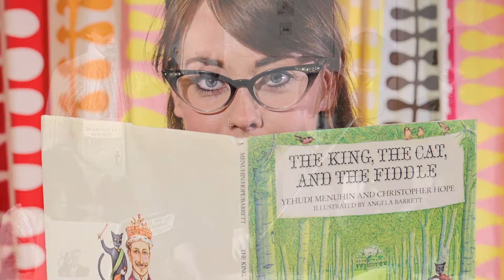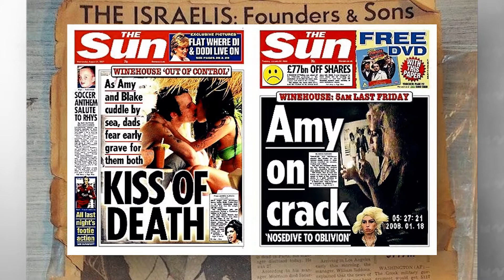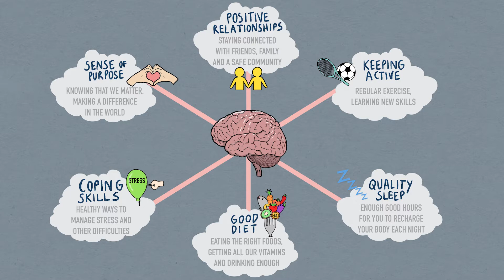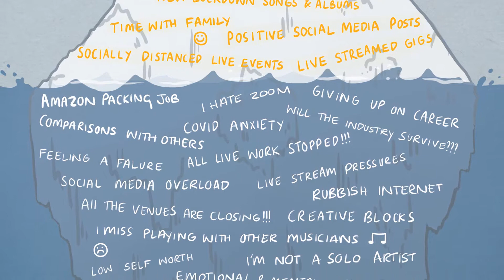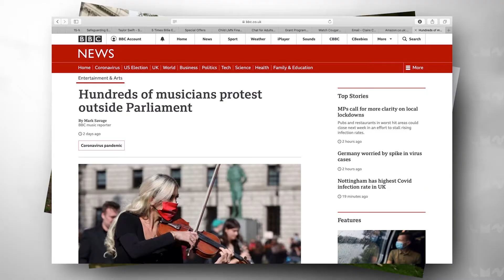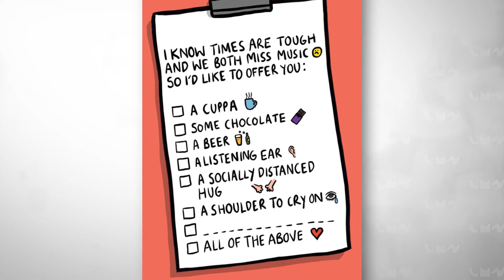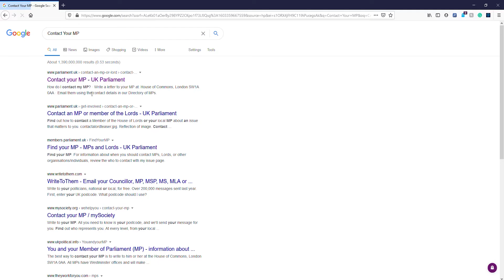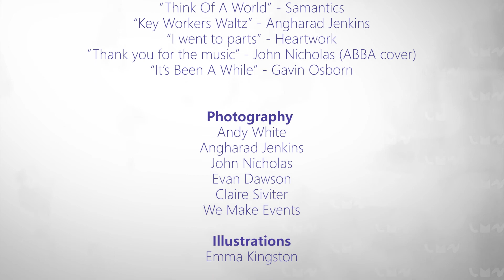Live Music Now - Music & Mental Health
This short film was created for the Green Ribbon Arts Festival 2020 and  'Soundtrack', Live Music Now's music and mental health project funded by The National Lottery Community Fund Wales, Arts Council Wales and the Welsh Government.